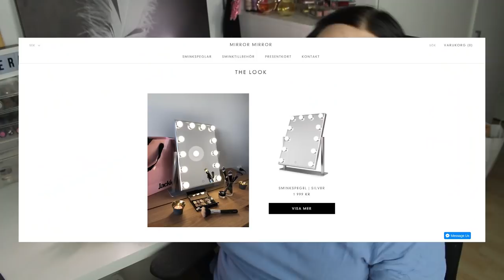Sminkspegel från MIRRORMIRROR.se - ÄR DEN VÄRD ATT HA? 🌟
Denna video är sponsrad utav MIRRORMIRROR.se och jag har ej betalat för spegeln jag fått eller ger till er.

LÄS ALLA REGLER INNAN DU GÅR MED I TÄVLINGEN:
DENNA TÄVLING ÄR INTE SPONSRAD OCH HAR INGENTING MED YOUTUBE ATT GÖRA.

2. Kommentera vad som helst nedanför!

3. För en extra chans att vinna, följ mig på instagram (Glöm ej att skriva ditt instagram-konto i kommentaren, så jag kan se vem som följt mig på instagram!)

Om du inte är myndig, alltså över 18, måste du be om dina föräldrars tillåtelse att vara med.

Vinnaren kommer att meddelas i min Instagram Story samt i detta beskrivningsfält. Vinnaren kommer även att meddelas privat via Instagram, glöm inte bort att ge mig annat kontaktmedel om du ej har Instagram (eller väljer att inte följa mig där)

Tävlingen avslutas den 31 Januari - vinnaren meddelas inom ett dygn. Om vinnaren ej svarat inom 24 h från meddelandet kommer nästa person att väljas.

Lycka till i tävlingen - hoppas ni kommer tycka om min kanal KRAM